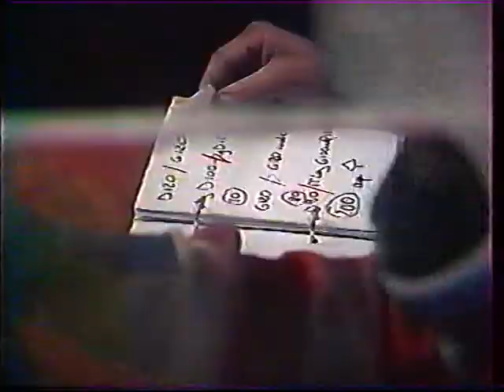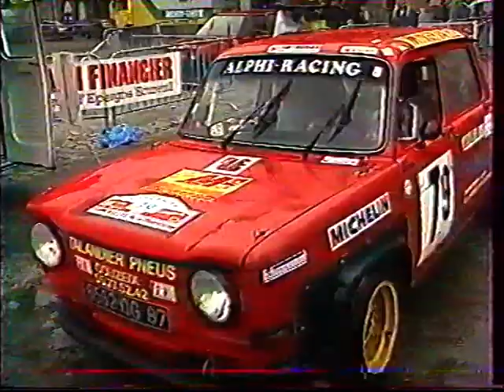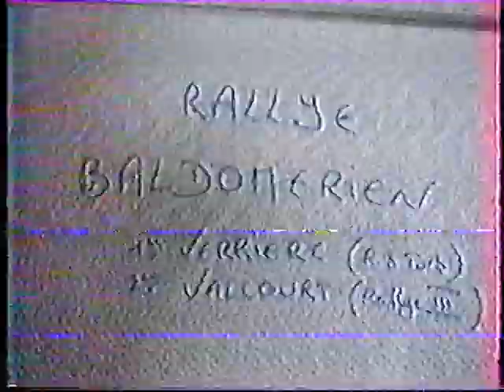Rallye de la Porcelaine 1991 V1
Rallye régional de la Porcelaine (Limoge) en 1991